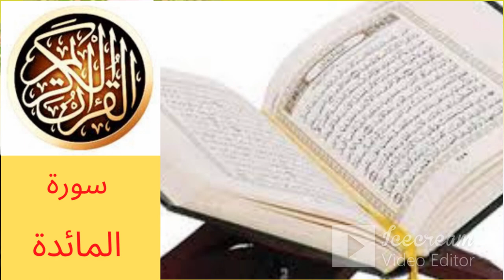القران الكريم سورة المائدة بصوت القارئ احمد الحداد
سورة المائدة الشيخ الدكتور احمد الحداد

surah
surat
سورة
قران
القران الكريم
قران كريم
سوره
quran surah
recitation
quran translation
quran online
quran in english
quran explorer
quran in arabic
quran recitation
qari
quran reciter
reciter